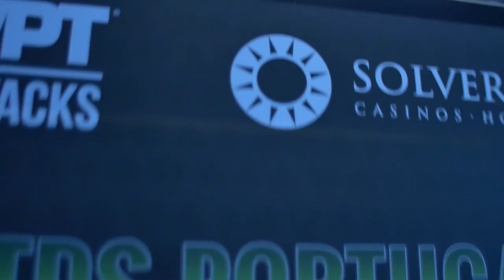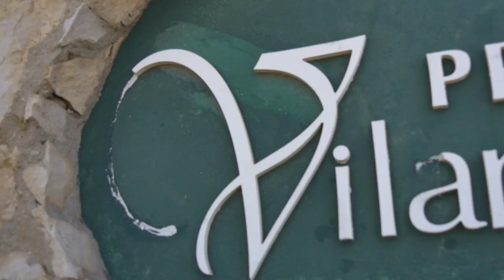António Matias gives us his feeling about the beautiful Vilamoura.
António Matias plays WPTDS Portugal Main Event in the beautiful Vilamoura and give Jeannie Duffy his feeling about the city.